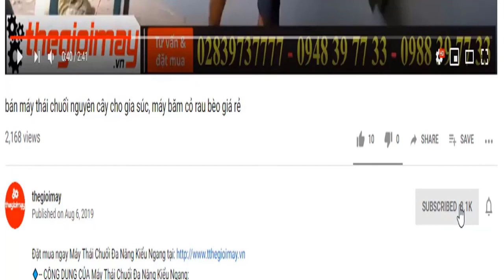Hướng dẫn sử dụng máy phun khử trùng diệt khuẩn dạng khói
✅ MÁY PHUN THUỐC KHỬ TRÙNG BẰNG GAR  GIÁ: 3,000,000 VNĐ BẢO HÀNH 12 THÁNG
✅ CÔNG DỤNG CỦA Máy phun khói mini chạy ga
Máy phun khói loại mini chạy gas: được thiết kế phun xử lý côn trùng dưới dạng sương mù, hạt siêu nhỏ. Rất phù hợp cho việc xử lý côn trùng, phun thuốc sát trùng – diệt khuẩn trong khách sạn, nhà hàng, công sở, bệnh viện, trang trại quy mô nhỏ…
Máy phun khói mini cầm tay  cho hiệu quả gấp 10 lần so với các loại bình bơm tay thông thường, do điều khiển được kích thước hạt phun và lượng phun nên model này có thể dễ dàng phun thuốc vào các vị trí khó, không thể với tới.
Máy phun thuốc dạng khói – Sản phẩm thay thế hoàn hảo cho bình xịt phun sương truyền thống, tiết kiệm 1/3 lượng thuốc, 50% lượng nhân công và giảm 10 lần thời gian xịt.
✅THÔNG SỐ KỸ THUẬT Máy phun khói mini chạy ga
Phương thức khởi động: Nhấn vào bộ phận đánh lửa
Kích thước( dài, rộng, cao): 450x130x330
Nhiên liệu: Khí Butan
Cân nặng: 1,49kg
Dung tích bình nhiên liệu: 2L
Bình chứa dung dịch: Nhựa
Dung tích bình chứa dung dịch: 10L